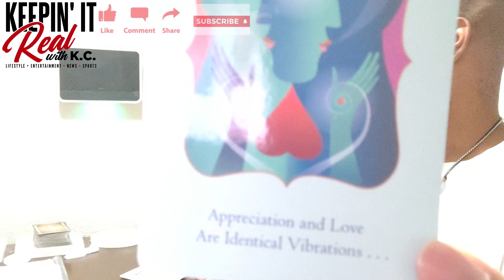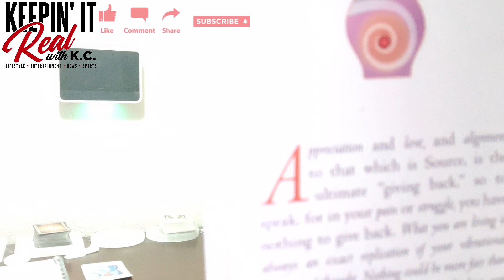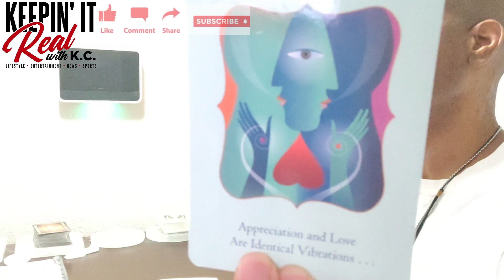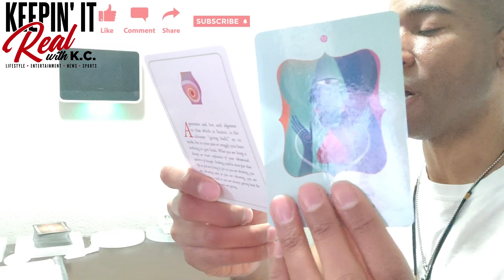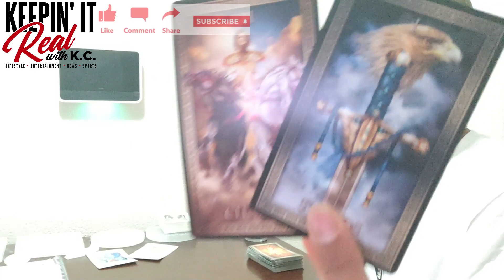V452TC Aries March 2023 Money Tarot Energy Recognizing A Truth Will Move You Forward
Appreciation goes a long way. Take what resonates and leave what doesn't. Be blessed!